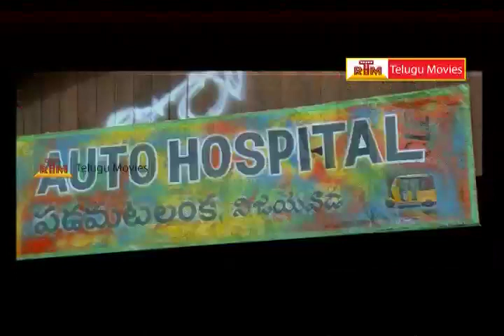Brahmanandam Back To Back Comedy Scenes - Gemini Telugu Movie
Gemeni is a 2002 Telugu language film Starring Venkatesh and Namitha in the lead roles which directed by Saran and produced by M. Saravanan on AVM Productions, and music composed by RP Patnaik. The film is remake of the Tamil film Gemini starring Vikram, Kiran Rathod in lead roles. This Film aslo starring Kalabhavan Mani, Kota Srinivasa Rao, Brahmanandam, Sudhakar, Venu Madhav, Ahuti Prasad, Posani Krishna Murali, Raghu Babu, Krishna Bhagavan,  in supporting roles

Daggubati Venkatesh is an Indian film actor known for his works predominantly in Telugu cinema. In a career spanning three decades, he had many super hit films. His films like Bobbili Raja, Chanti, Preminchukundam Raa, Raja, Kalisundam Raa, Nuvvu Naaku Nachav, Lakshmi, SVSC, Tulasi, Bodyguard, Seethamma Vakitlo Sirimalle Chettu, Shadow, Masala, Drushyam, Gopala Gopala movies

Namitha is an Indian model turned film actress known for her works in South Indian Film Industry and few bollywood. she is well known with Sontham, Oka Raju Oka Rani, Oka Radha Iddaru Krishnula Pelli, Billa, Simha, Namitha I Love You and high school 2 movie